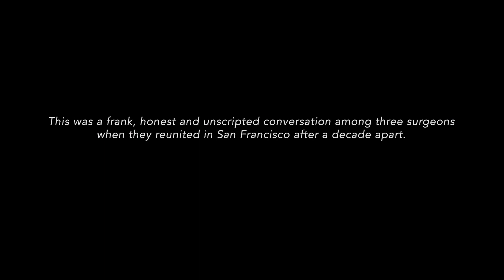Doctor's Round Table: Dr. Deschamps-Braly's Mentors Observe and Reflect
This was a frank, honest and unscripted conversation among three surgeons when they reunited in San Francisco after a decade apart. Each doctor's views are entirely his own and don't necessarily reflect the views of Deschamps-Braly Clinic.